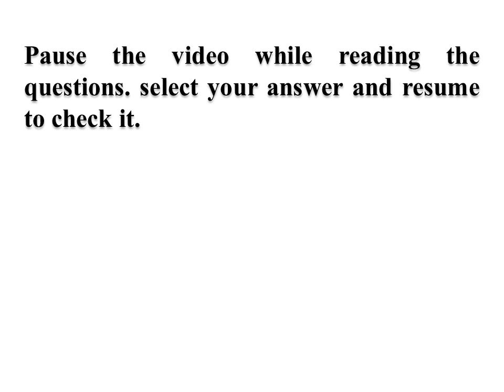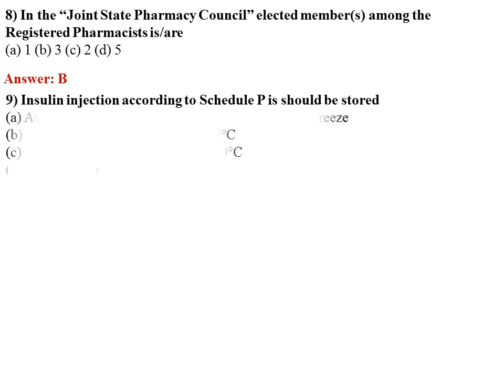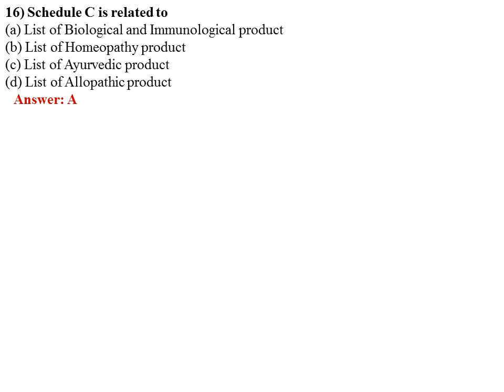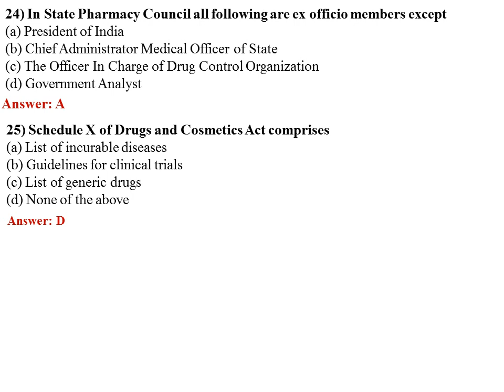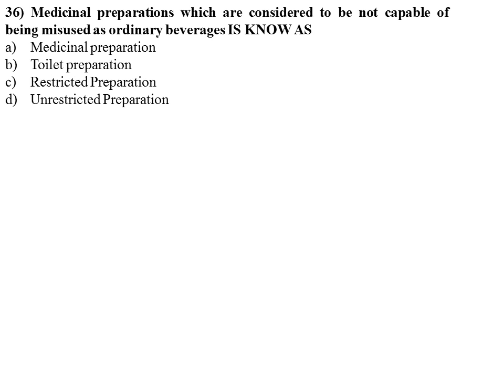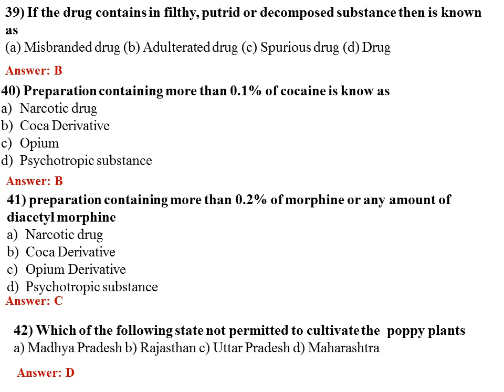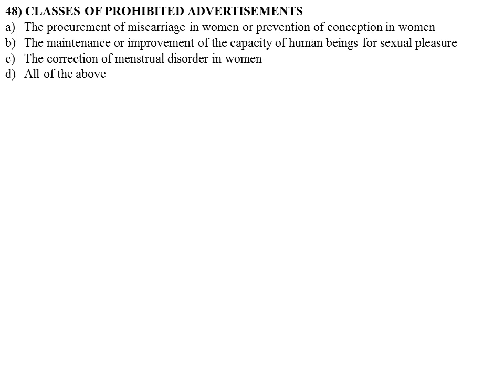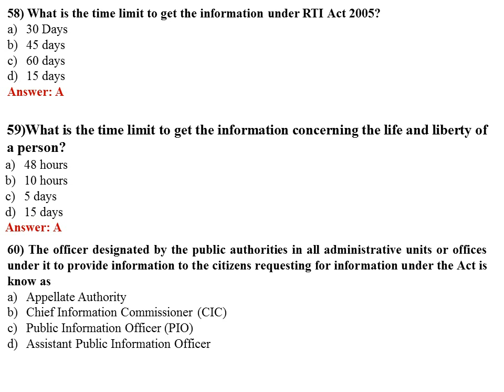Pharmaceutical Jurisprudence 60 M.C.Q for practice purpose as per PCI Syllabus